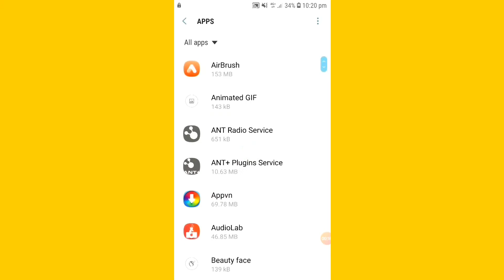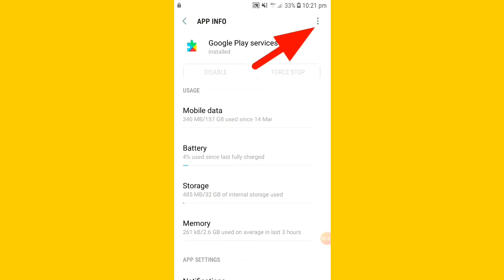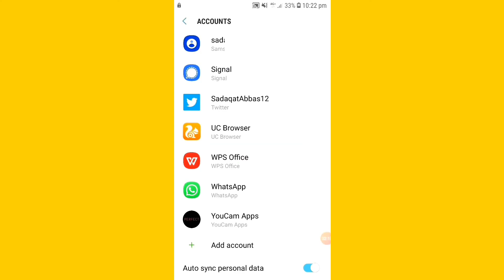Play store opening again and again | Play store problem | Play store glitch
In this video I will tell you how to fix play store opening again and again.
play store opening again and again problem solve.
google play store keeps opening and closing.
Howto fix play store crashing problem.
So we will discuss why play store open again and again.
And I will tell you very simple method to fix this issue.
Play store crashing when opening.